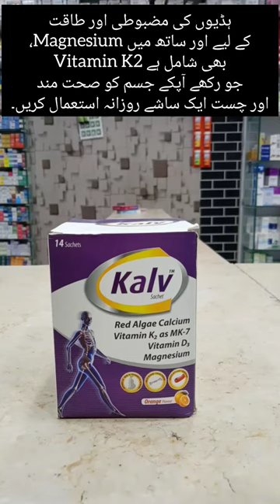Kalv Sachet Benefits